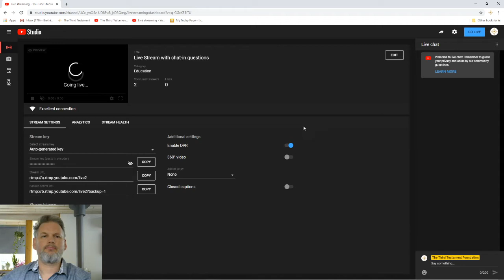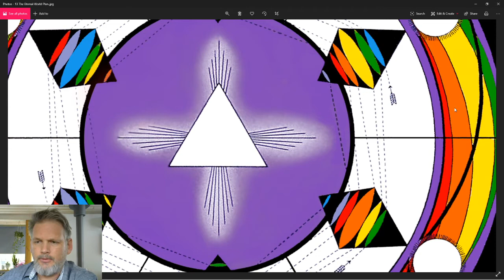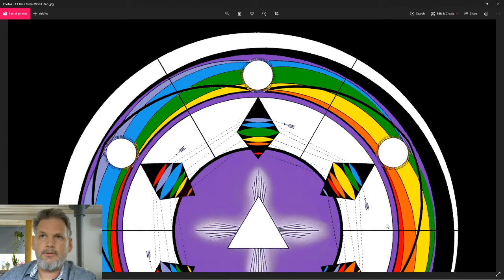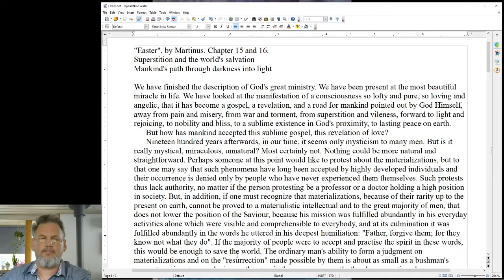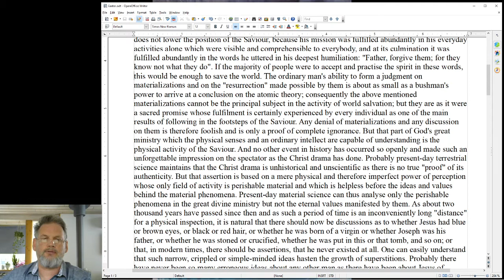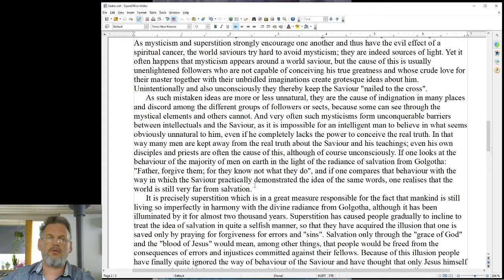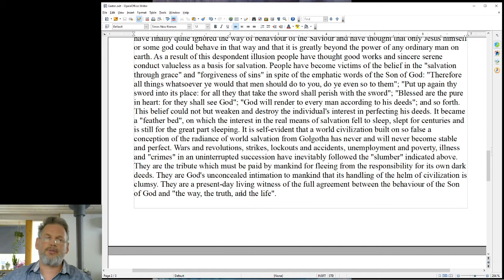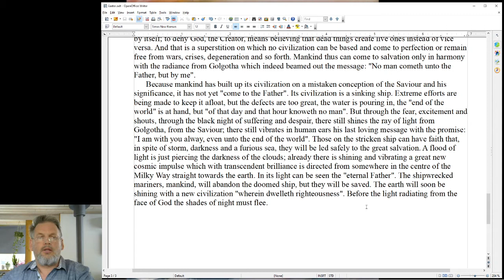Easter, The Revelation of Love.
Study the eternal laws of life found in The Third Testament with others in your local area. Start here with our recurring Live Stream online study group or visit us

Read an introduction to all the symbols